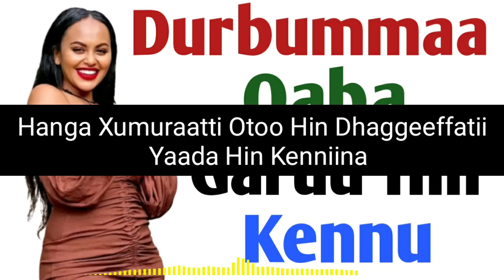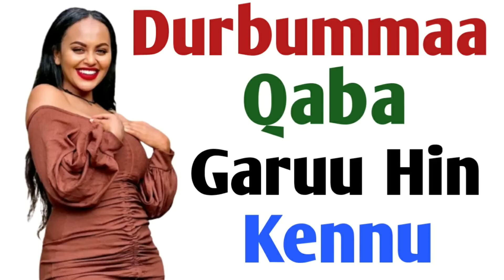Durbummaa Qaba Garuu Hin Kennu